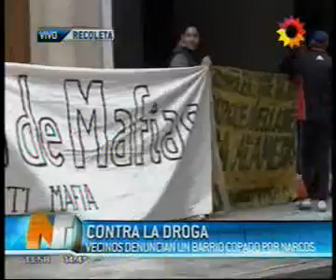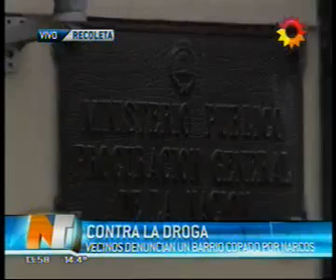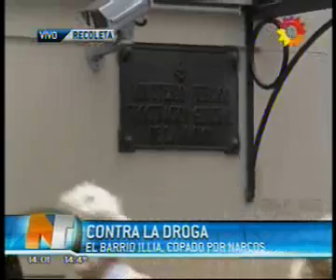Narcos en Barrio Illia (Canal 13)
Archivo: 09/09/2014

El Martes 9 de septiembre, los legisladores porteños del bloque Bien Común, Pablo Bergel y Gustavo Vera, presentaron una denuncia ante la Procuración General de la Nación, denunciando el Barrio Presidente Illia como zona liberada, ocupada por narcos.

Actualmente, existe una causa radicada en el Juzgado de Oyarbide y otra en la Fiscalía de Pompeya. El propio Berni recibió con lujo de detalles toda la información, también la Casa Rosada y la Comuna 7. La denuncia se efectualizó para que se investigue el comportamiento de jueces y fiscales.